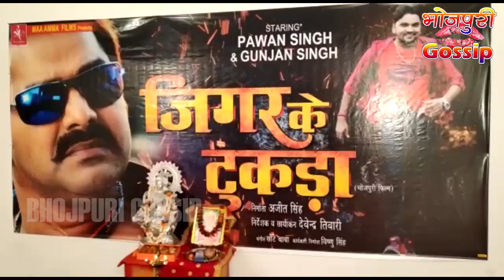Gunjan Singh ने Pawan Singh के Jigar ka tukda में एक साथ काम पर ज़ोरदार बयान - Exclusive Interview